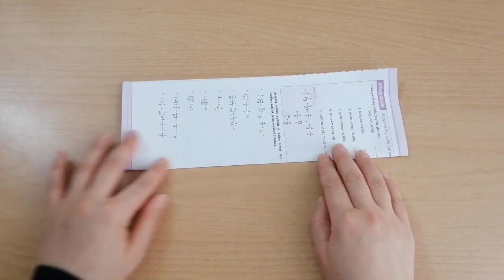Kağıttan Dekoratif Tablo Yapımı / Easy Wall Decoration Ideas - Wall Hanging Handmade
Arkadaşlar kadın silüetini internetten çıktı alabilirsiniz. Ben ekrana kağıt koyup kalıbı çizerek çıkardım. Sevgiler ❤️
Kağıttan Dekoratif Tablo Yapımı / Easy Wall Decoration Ideas